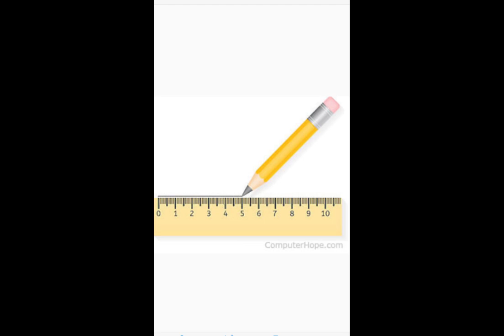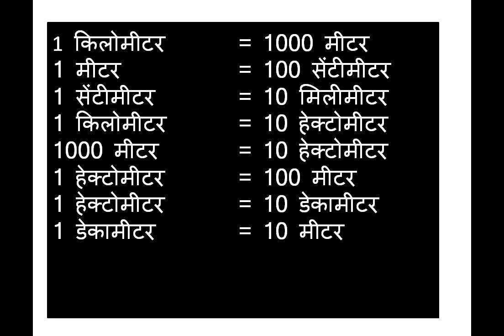मीटर सेंटीमीटर किलोमीटर meter centimeter kilometer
नाटक :अबकी बारी स्कूल सरकारी लिंक यहाँ से देखें।

How do you convert m to cm?
What is 5 cm in 1 meter?
Is 100 cm one meter?
Is 1 meter 30 cm?

Meter to centimeter fraction
Meter to centimeter calculator
100 meter to centimeter
Meter to centimeter height
1 meter to inch
1 meter = feet

Mm to cm
How to convert cm to m in Physics
Feet to cm
1 cm to mm
Convert m to cm worksheet
Table of meter to centimeter